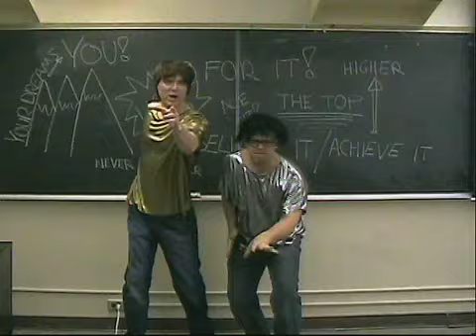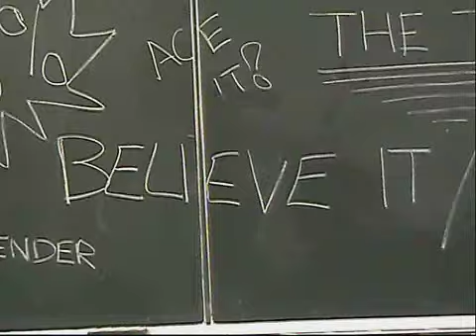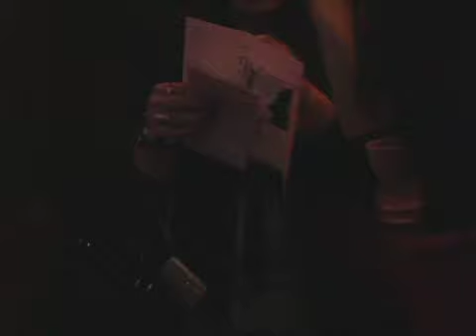Falconheart Experience!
Take a quick trip through the whole Falconheart Experience!  Clips from their live show at the House of Blues, clips from some of their hot videos, and more!  Go For It!